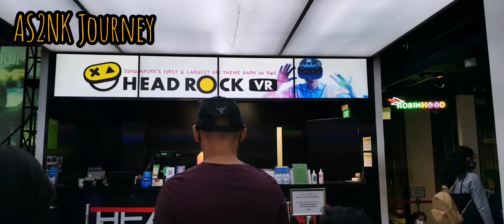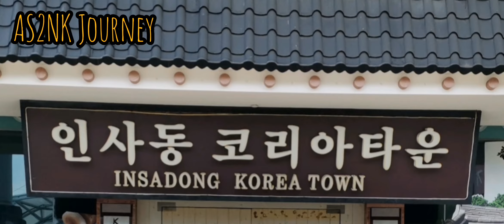UNIVERSAL STUDIOS SINGAPORE 🇸🇬 PART 1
Hi youtuber